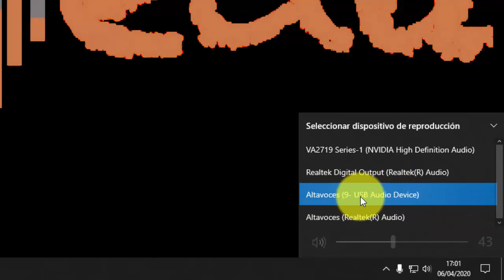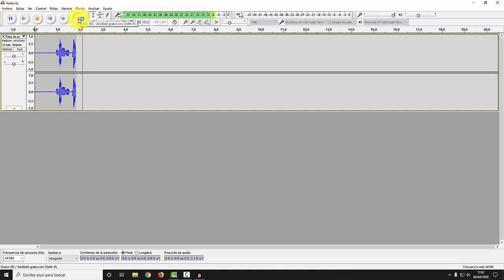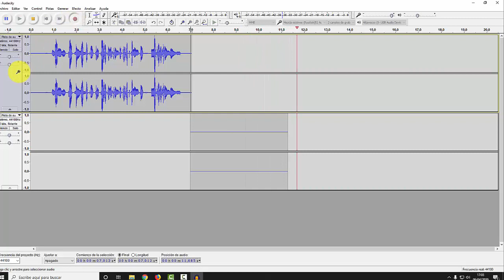Configurar entrada de audio en Audacity (Windows 10)